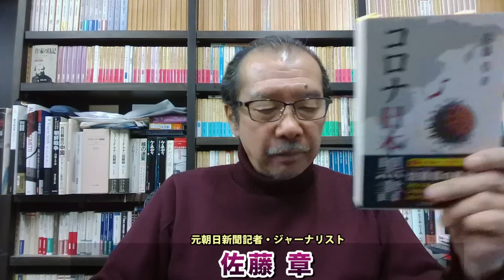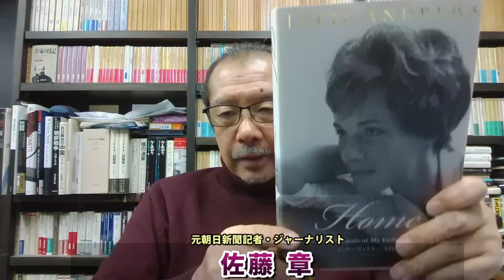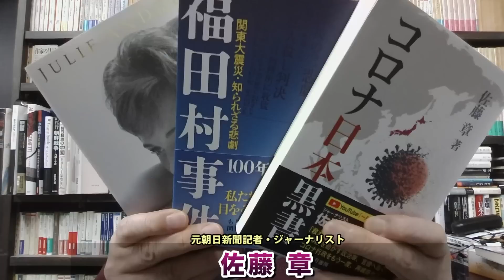岸田首相辞任確定！次の首相候補は●●か。支持率低下で自民党内からも見限られた。彼は首相どころか政治家に向いていない。元朝日新聞・記者佐藤章さんと一月万冊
引用記事。

2018年にとても悲しいことがありうつ病に。2年近い闘病を経てその期間はYouTubeもかなり休みがちになりました。最近ようやく少し元気になり、YouTubeなどの活動も再開しています。